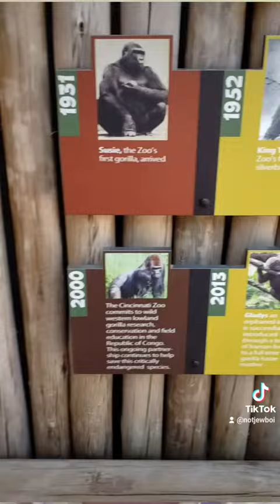that's right, I could've saved Harambe